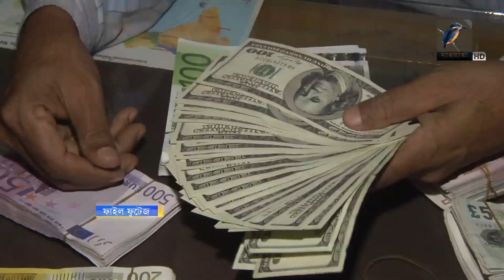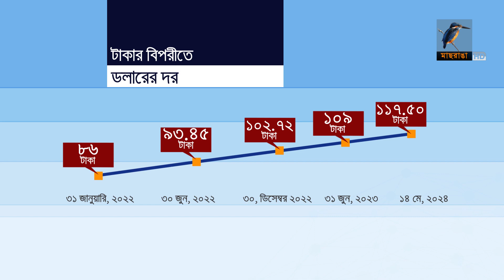মাছরাঙা রাতের সংবাদ | ১৪ মে , ২০২৪ | Maasranga News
2 Bir Uttam Ziaur Rahman Road (New Airport Road)